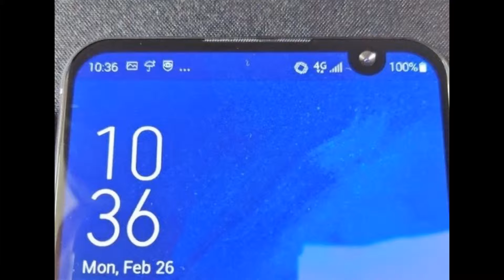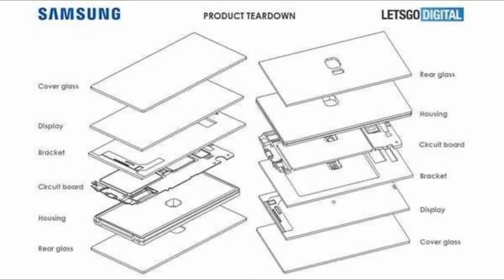Daily Dose - Panasonic Robot India, Asus ZenFone 6 Protoype, Apple AirPods 2 & More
Namaskar dosto aj key ise Daily Dose mey hame dekhey gey Panasonic robot India mey, Asus ZenFone 6 Prototype, Apple AirPods 2 or bahute kuch.

Paytm - 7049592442 (don't call on these number)

Micromax Spark Go

HP Printer

Google Chromecast

Sony Headphone

Amazon Kindle

Asus ZenFone Lite

Asus ZenFone Max M1

Buy

PUBG Trigger

Sony SRS-XB01 Extra Bass

Rockerz 510

(If you want then buy only from Amazon.in)